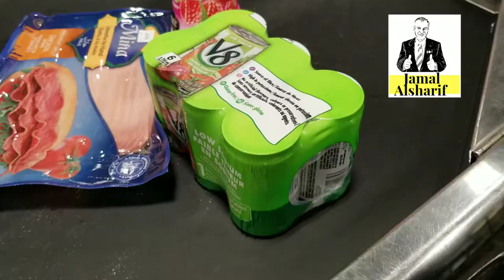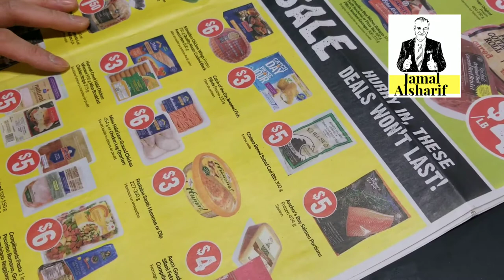أسرار التسوق في كندا 61 ما هو rain check ؟ و ما هي فوائده؟ وكيف تطلبه؟